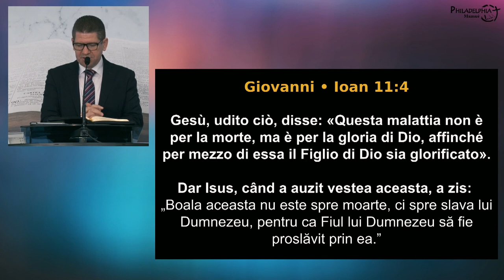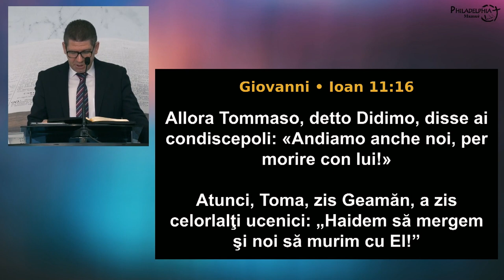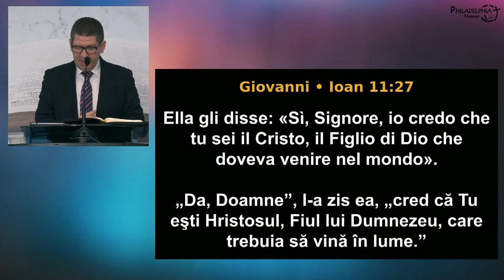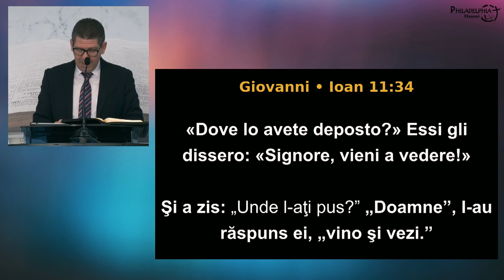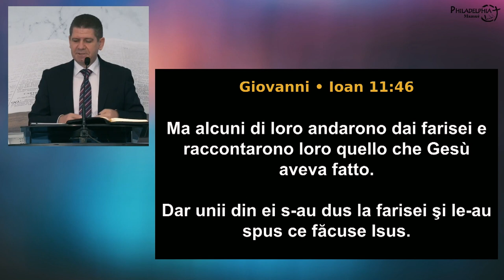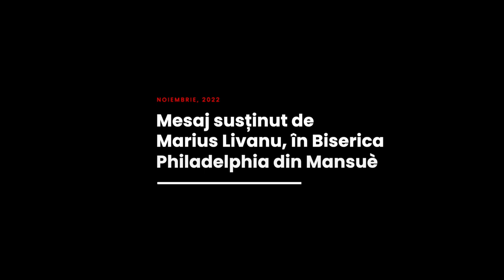Marius Livanu - Specialist al ultimului ceas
Biserica Philadelphia din Mansuè (TV), Italia - mesaj rostit de pastorul Marius Livanu, în data de 20 noiembrie 2022. Predici pentru vremuri grele